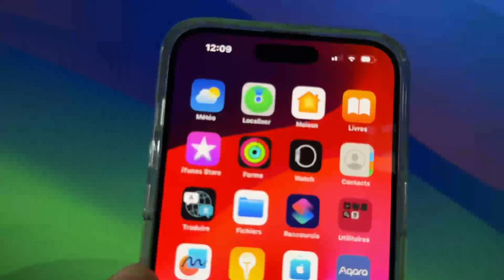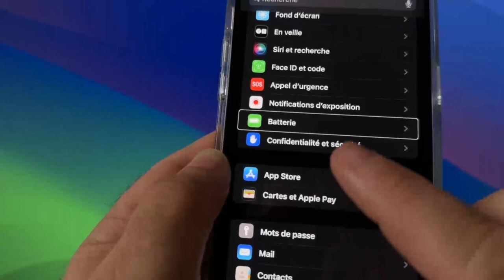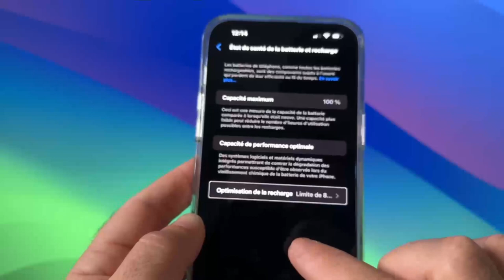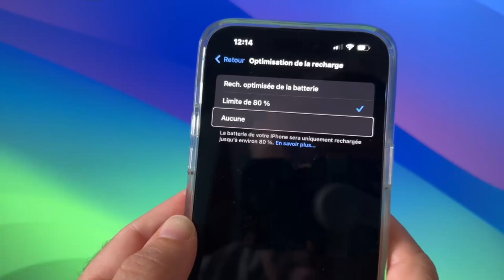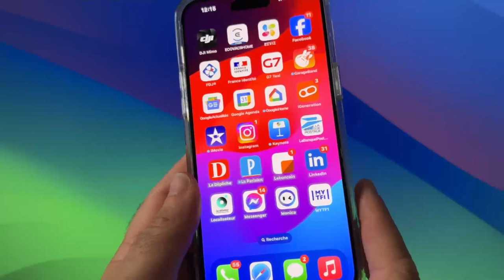URGENT! iPhone 15 Pro en DANGER? L'astuce iOS 17 qui CHANGE TOUT pour votre batterie! 😱🔥"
“Découvrez dans cette vidéo tout ce que vous devez savoir sur le problème de surchauffe de la batterie sur l’iPhone sous iOS 17. Nous vous donnerons des astuces pratiques pour optimiser la santé de votre batterie, prolongeant ainsi la durée de vie de votre précieux appareil. Restez informé(e) des dernières solutions pour éviter les soucis de surchauffe et maximiser l’efficacité de votre iPhone. Ne manquez pas ces conseils essentiels pour une expérience iPhone sans tracas !